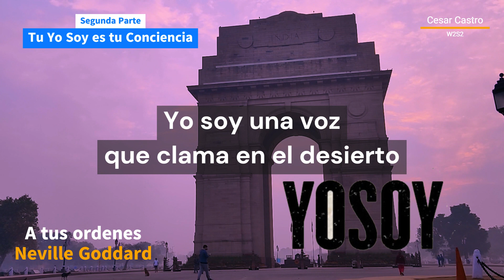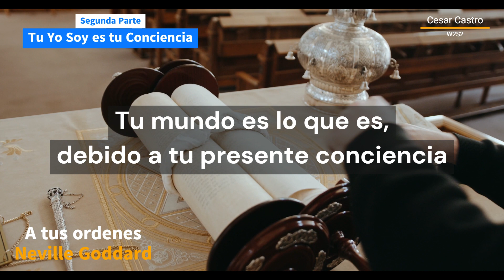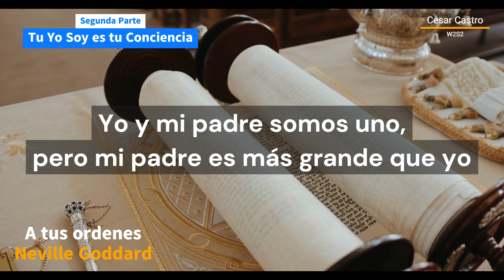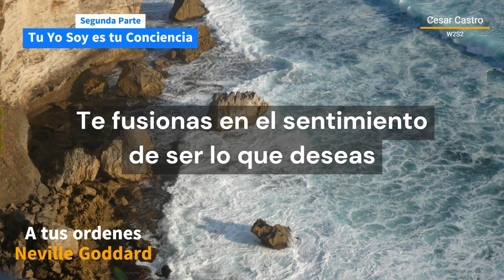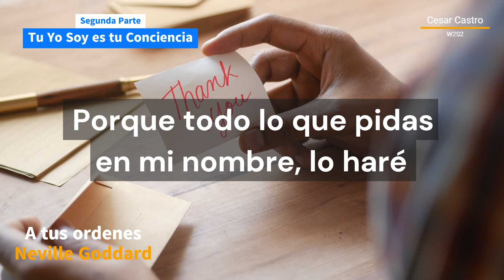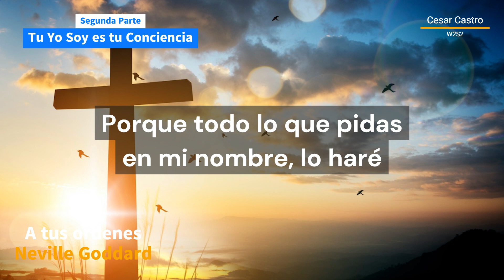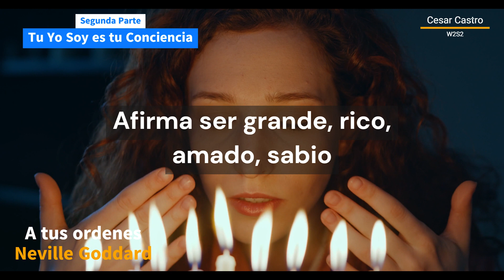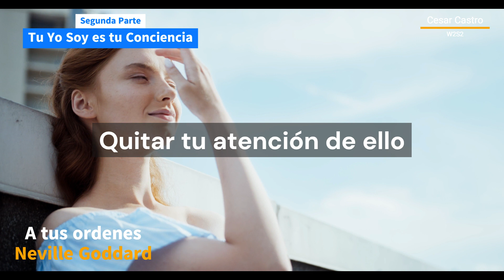A tus ordenes - Neville Goddard - Parte 2 Tu Yo Soy es tu Conciencia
Dentro, en lo más profundo de ti mismo, encontrarás que todas las cosas son divinamente posibles. Todo lo que tú puedes concebir ser, dentro de esta presente conciencia sin-forma, para ti es el logro más natural.